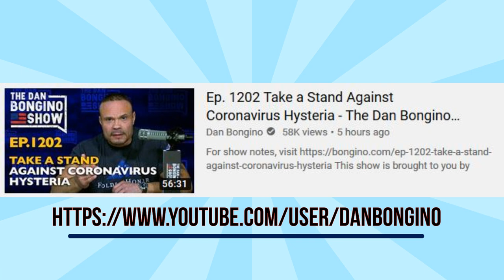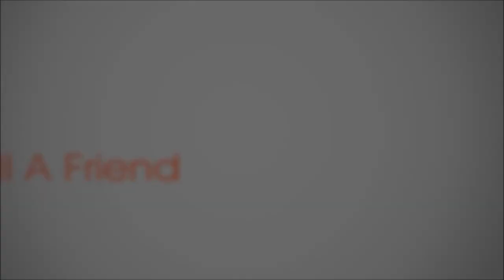GMGT 3' Fluid Bed Classifier - 2nd trip 2020